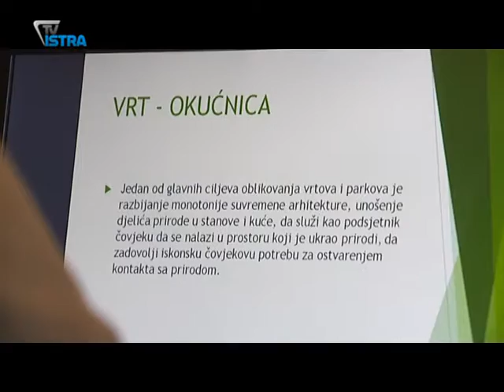Nagrađene najljepše labinske okućnice i balkoni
Skulpturu Garofula za najljepše okućnice i balkone primilo je danas sedam labinskih obitelji. Zaslužile su je višegodišnjim trudom i nesebičnom ljubavi prema cvijeću; dale su doprinos hortikulturnom uređenju grada i obogatile živost svojih sugrađana, a boravak gostiju učinile ljepšim.